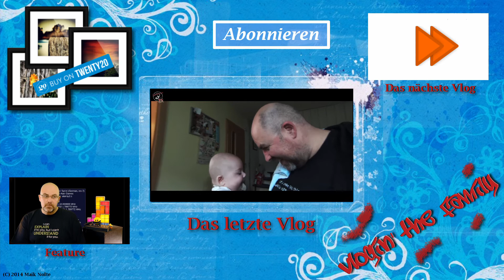Wenn dem KANNIBALEN der GRÜNKOHL verhagelt! - (Tag 138 Vlogin' the family)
Kurz vor dem Wochenende zeigt sich, dass es stürmisch werden wird. Draußen hagelt es, was das Zeug hält und
drinnen übt sich die kleine Charlotte als Kannibale ... oder zumindest Mammut-Jäger ... :D

Vlog vom 09. Januar 2015 / Tag 138